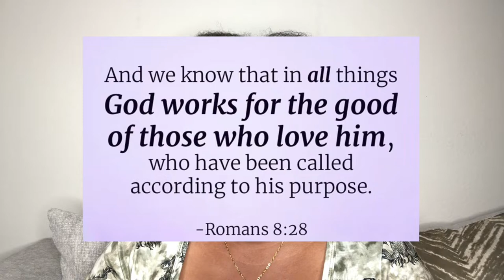Movie Monday’s: The Prince Of Egypt & Joseph: King Of Dreams | Gabrielle Ariana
Hey Luvs,
In todays episode of Movie Mondays I will be talking about The Prince Of Egypt & Joseph: King Of Dreams.

Joseph King Of Dreams & Prince Of Egypt Movie Collection

Daily Gratitude Journal 📔